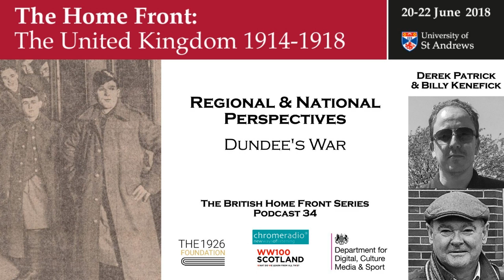THE BRITISH HOME FRONT 34 | Dundee's War - Derek Patrick & Billy Kenefick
In this podcast, DR DEREK PATRICK, UNIVERSITY OF ST ANDREWS and DR BILLY KENEFICK, UNIVERSITY OF DUNDEE, talk about the impact of the First World War on Dundee.

IMAGE | 4th Black Watch leaving Dundee in February 1915, courtesy of Dr Derek Patrick.